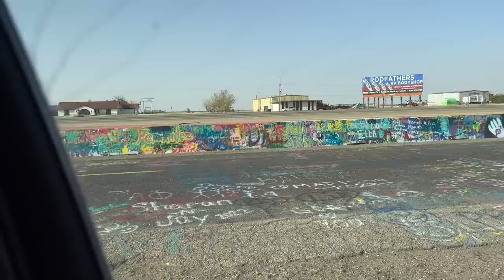LEAVING OUR MARK! (Day 2 Cross Country Road Trip)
It's day two of Bryan and Ollie's cross-country road trip and they've made it to Texas!